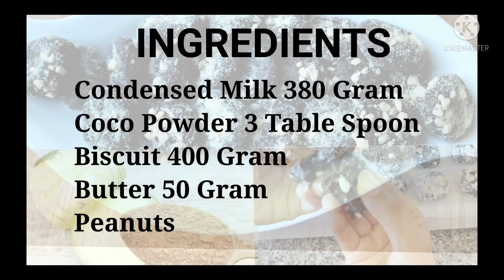Whip Condensed Milk With Cocoa | Condensed Milk Chocolate Truffles Easy Recipe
Whip Condensed Milk With Cocoa | Condensed Milk Chocolate Truffles Easy Recipe | Cooking With Hari | Mix The Condensed Milk Cocoa | No Baking | Pakistani Food |